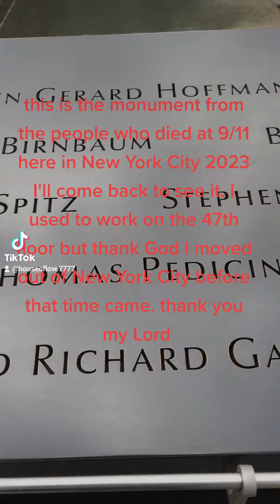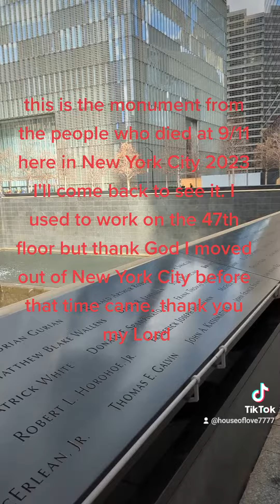the memorial here at the world trade center in New York City 2023